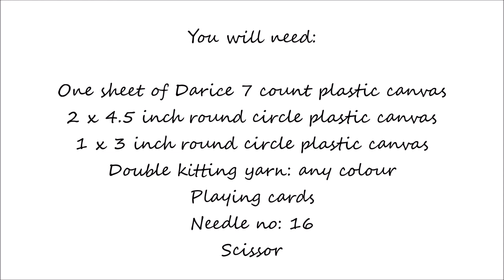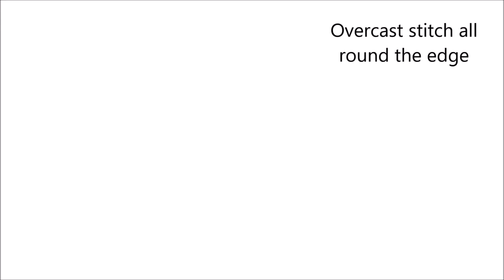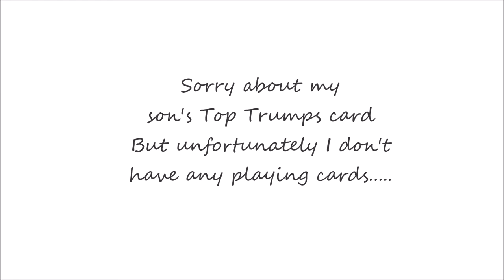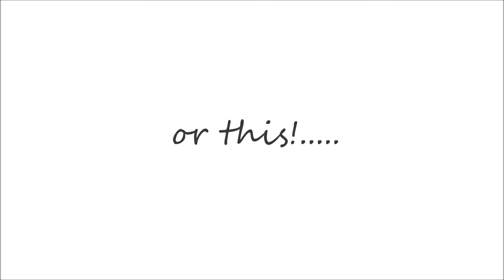How to make a plastic canvas playing card holder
Plastic canvas playing card holder idea!!